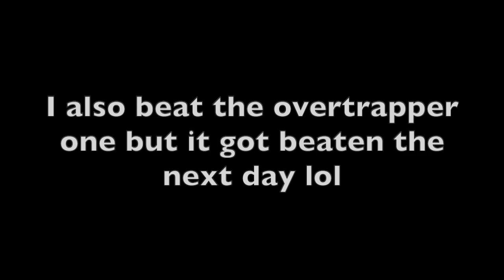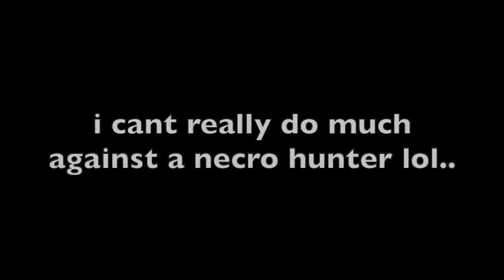[World Record] Diep.io Mobile | Hunter FFA 801k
Video Hashtags

Stats
Game: Diep.io (Mobile)
Tank(s): Hunter
Gamemode: FFA
Build(s): 0/0/0/6/7/7/7/6